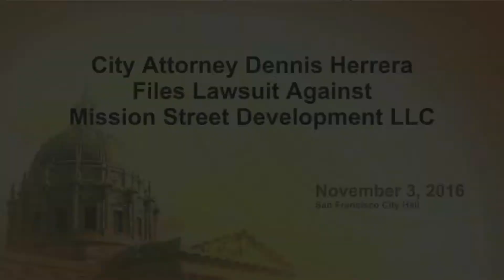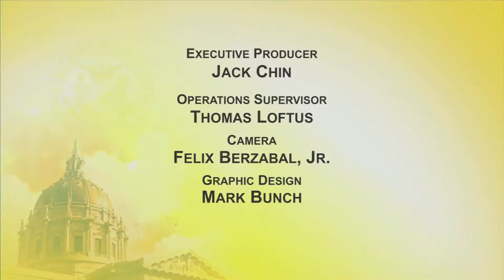Herrera sues developer for failing to tell home buyers that Millennium Tower was sinking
Press conference from Nov. 3, 2016. City Attorney Dennis Herrera  filed a lawsuit against the developer of the high-rise, residential Millennium Tower, alleging that the developer knew the 58-story building was sinking further and faster than expected but did not disclose that information to potential home buyers as required by law.